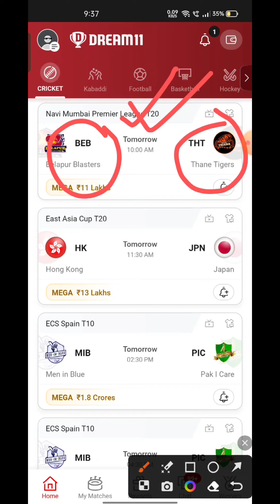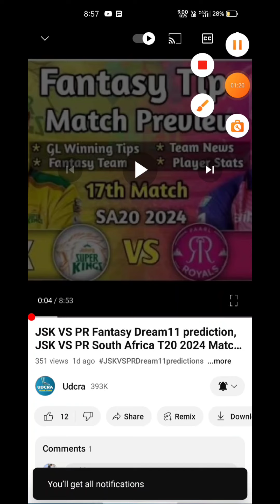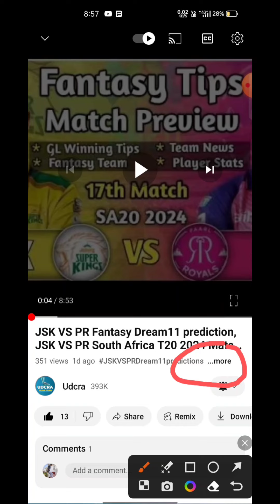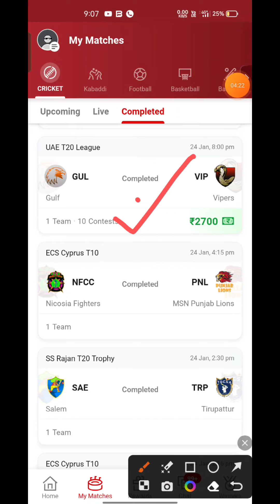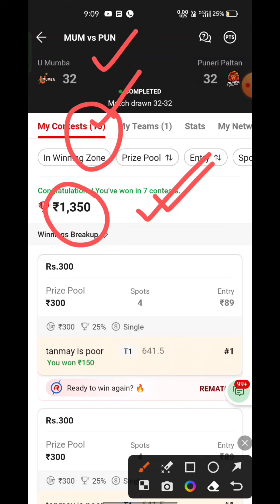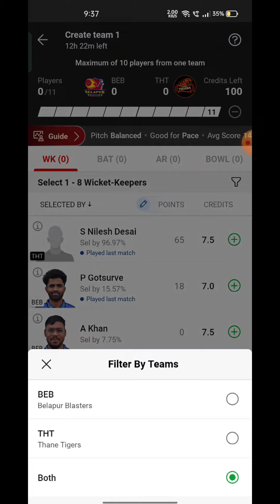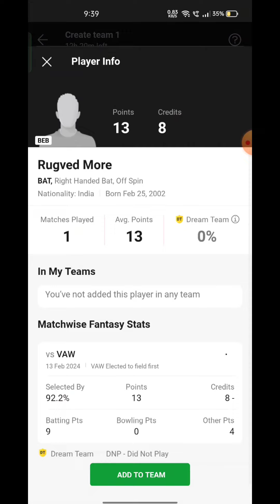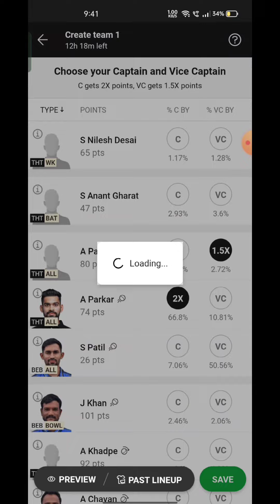BEB VS THT Fantasy Dream11 Prediction, BEB VS THT NAVI MUMBAI PREMIER LEAGUE T20 Match Preview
BEB VS THT Fantasy Dream11 Prediction, BEB VS THT 2024, BEB VS THT NAVI MUMBAI PREMIER LEAGUE T20 Dream11 Match Preview, Full Stats+ Info, Report

Playing 11
BEB VS THT dream11 team prediction  Udcra
BEB VS THT 2024 Match Preview Players Stats

BEB VS THT NAVI MUMBAI PREMIER LEAGUE T20 2024 today
BEB VS THT NAVI MUMBAI PREMIER LEAGUE T20 Dream11 Prediction
BEB VS THT NAVI MUMBAI PREMIER LEAGUE T20 2024
BEB VS THT Live Stream
Belapur Blasters vs Thane Tigers Live Streaming
Belapur Blasters vs Thane Tigers head To Head
Belapur Blasters vs Thane Tigers Match Prediction Dream11 Prediction